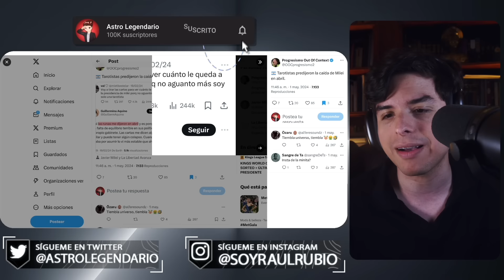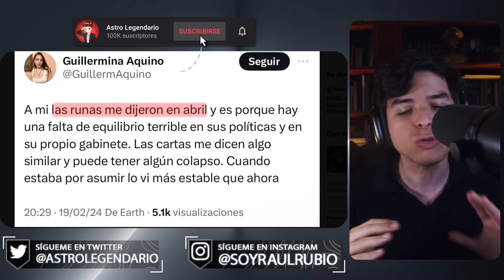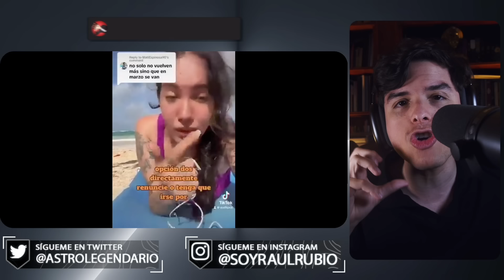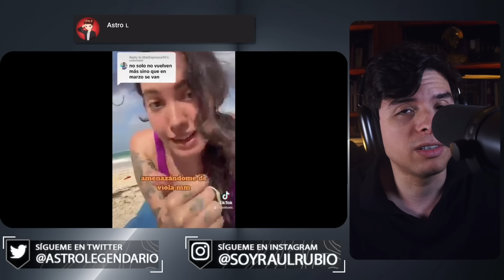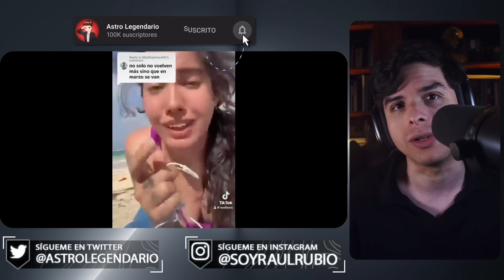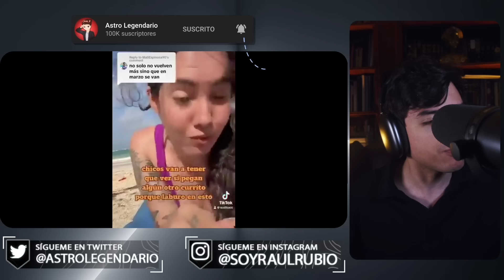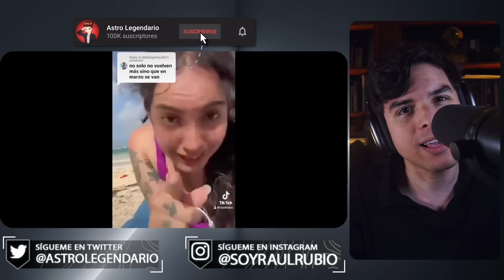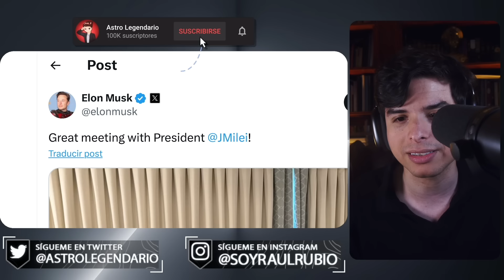Brujas F3MlNlSTAS pronostican EL FIN DE MILEI 🤣 y quedaron el ridículo